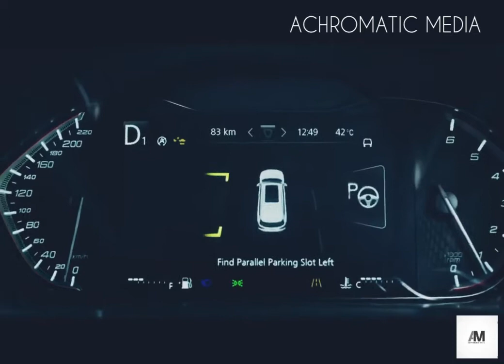NEW MG GLOSTER | OFFICIAL VIDEO | ACHROMATIC MEDIA